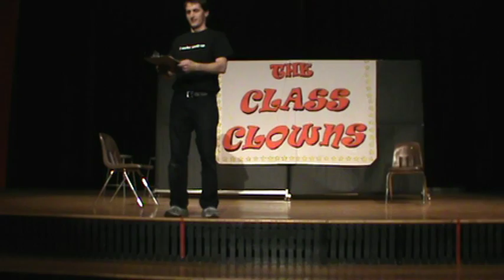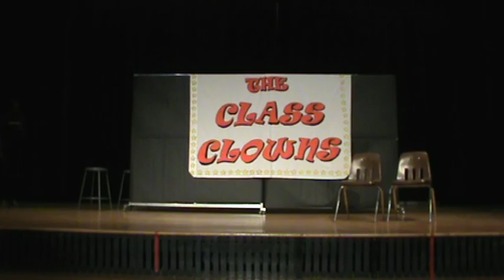Walnut Ridge High School 12/12/13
Santa's Lap:(00:01-07:40)
Slips:(07:50-12:59)